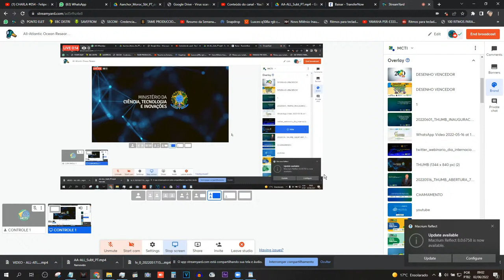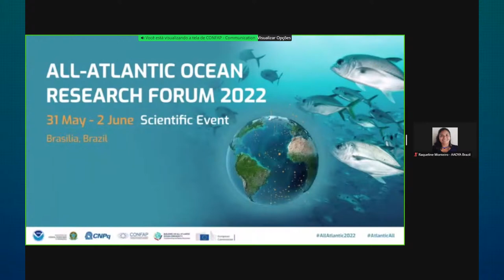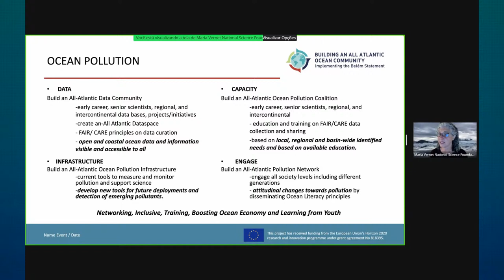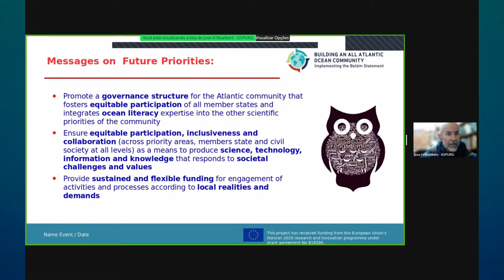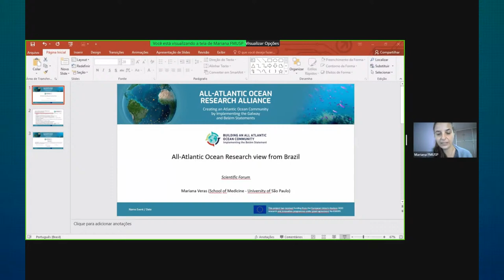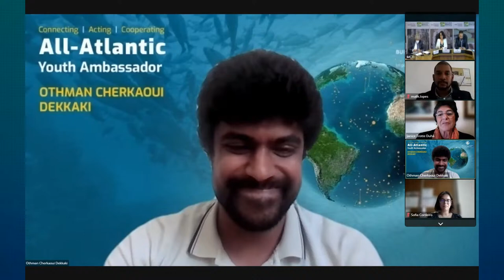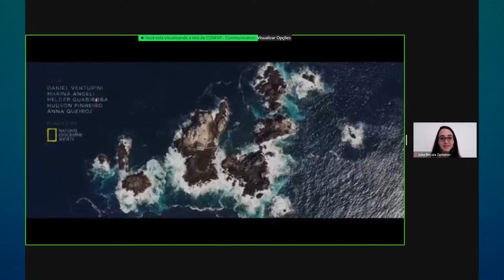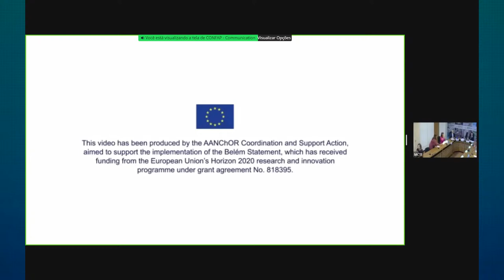All-Atlantic Ocean Research Forum 2022